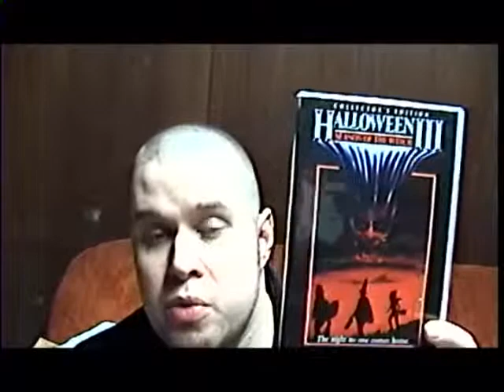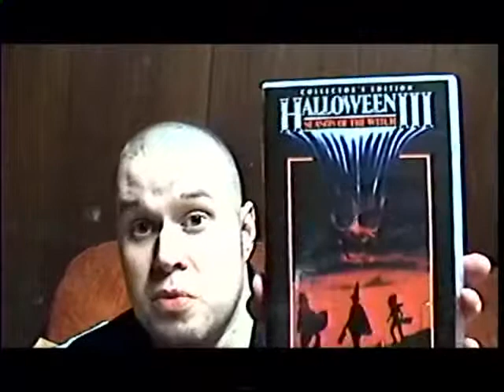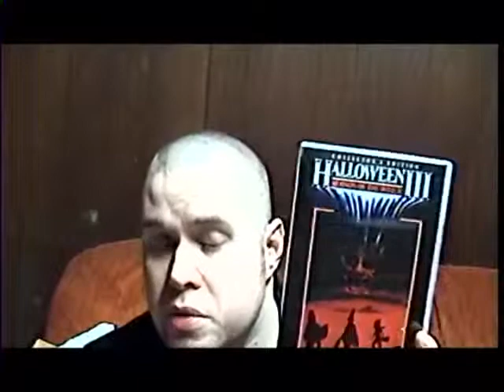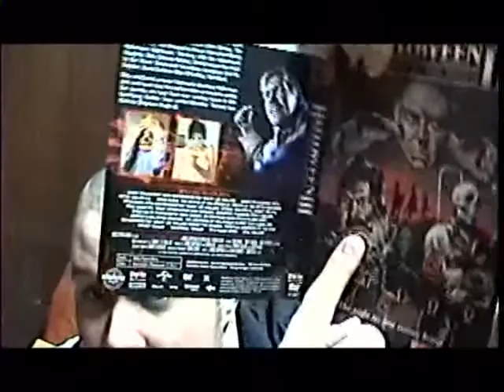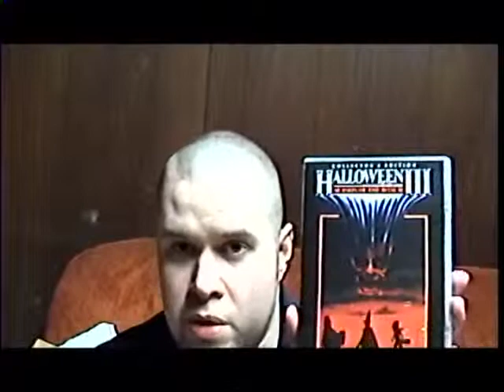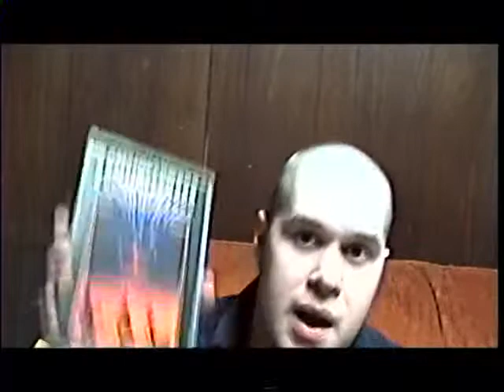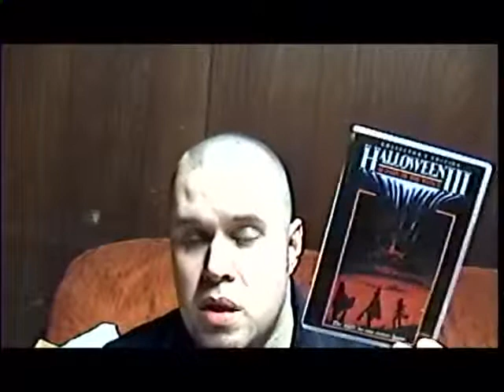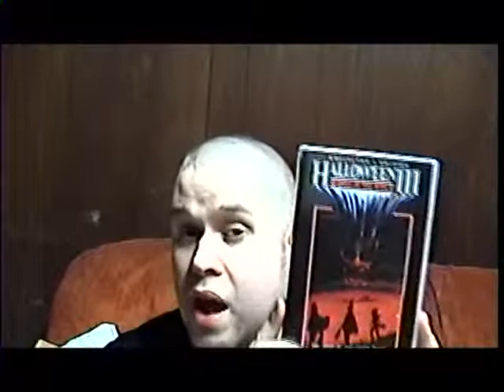Under rated movie Punk Episode 11 Halloween 3 Season of the Witch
Oh fuck yes!